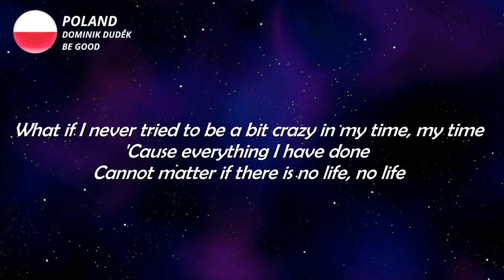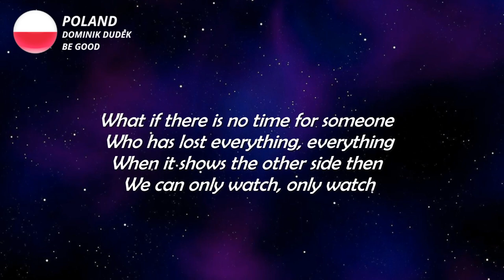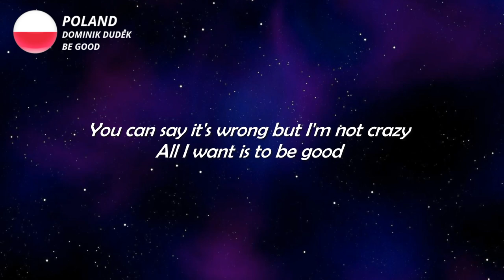LYRICS / TEKST | DOMINIK DUDEK - BE GOOD | TU BIJE SERCE EUROPY 2023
What if I never tried to be a bit crazy in my time, my time
'Cause everything I have done cannot matter if there is no life, no life
Everyone looks at me when I make mistakes that really hurt, oh hurt
But everytime, no matter what I do, I want to be good

Everybody has somebody, I have myself
When did they happen to disappear, disappear
I'm not waiting for another 'maybe'
You can say it's wrong but I'm not crazy
All I want is to be good

What if there is no time for someone who has lost everything, everything
When it shows the other side then we can only watch, only watch
Certain things will never change and we cannot explain them, explain them

All I wаnt iѕ to be good